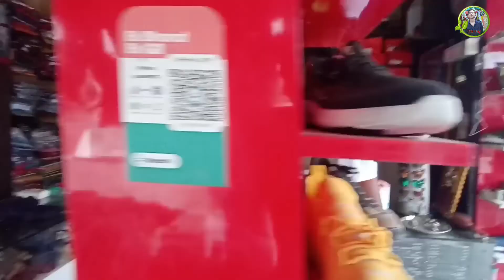Bajar Ke Andar || Maar Dalugga 😡 || Bahut Gussa Aa Raha Hain 🤬 || Prank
Bajar Ke anda. maar dalunga. 😡

Like.. comment.. share.. jaror karna apna bhai koh...

aapni bhai koh 🙏 plzz support karo